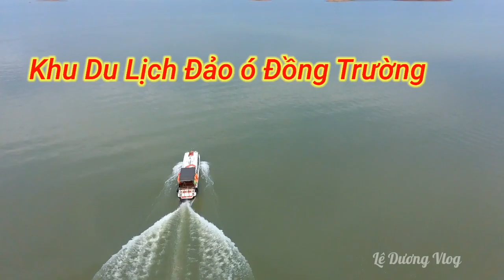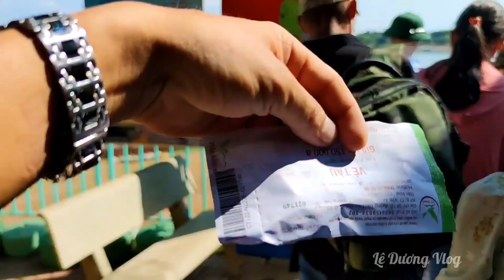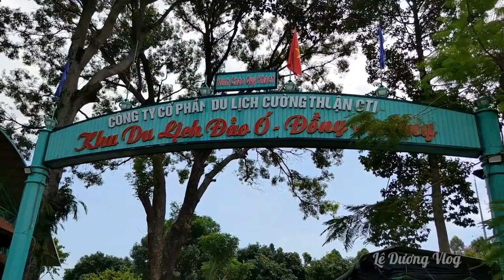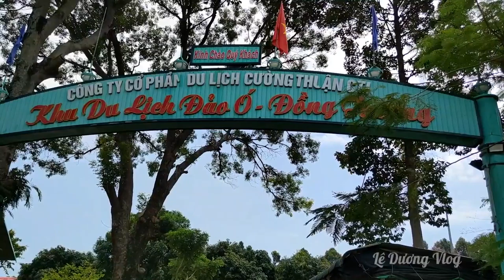Tham quan đảo ó đồng trường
Xin chúc cả nhà mình xem video thật là vui vẻ